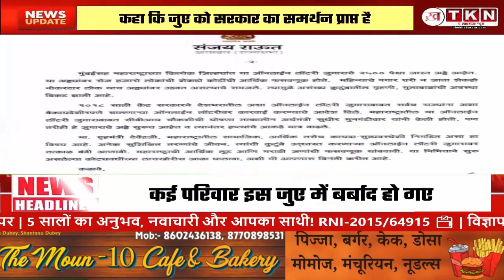Sanjay Raut ने डिप्टी CM Devendra Fadnavis और शिंदे सरकार पर लगाए गंभीर आरोप, know what he said?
संजय राउत ने डिप्टी CM देवेंद्र फडणवीस और शिंदे सरकार पर लगाए गंभीर आरोप, जानें क्या कहा?
Sanjay Raut News: शिवसेना (यूबीटी) सांसद संजय राउत ने डिप्टी सीएम देवेंद्र फडणवीस और महाराष्ट्र सरकार पर गंभीर आरोप लगाए है. उन्होंने कहा कि जुए को सरकार का समर्थन प्राप्त है.शिवसेना (यूबीटी) सांसद संजय राउत ने मुख्यमंत्री और उपमुख्यमंत्री पर जमकर हमला बोला है. उन्होंने एक्स पर पोस्ट कर डिप्टी सीएम देवेंद्र फडणवीस और महाराष्ट्र सरकार पर आरोप लगाते हुए लिखा कि 28 फरवरी को गृह मंत्री को पत्र लिखकर महाराष्ट्र में चल रहे ऑनलाइन लॉटरी जुआ खेल की जानकारी दी. इस ऑनलाइन लॉटरी जुए के अड्डे में कई छोटे बच्चे बर्बाद हो गए हैं और कई परिवार इस जुए में बर्बाद हो गए हैं.

संजय राउत ने आगे लिखा, "इस जुए को सरकार का समर्थन प्राप्त है क्योंकि पुलिस और मंत्रालय को भारी किश्तें मिल रही हैं. कार्रवाई की मांग की गई है.फड़णवीस कैसे लेंगे एक्शन? इस जुआ कंपनी (फ्यूचर गेमिंग..मार्टिन लॉटरी एजेंसी लिमिटेड) ने बीजेपी को 450 करोड़ का चंदा दिया है. तो क्या ये है भारतीय जुआ पार्टी?"